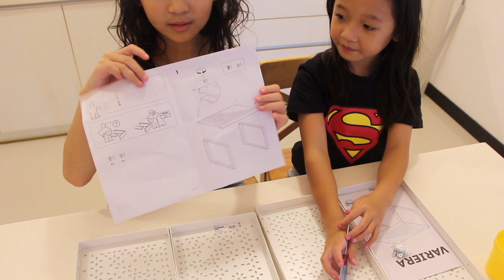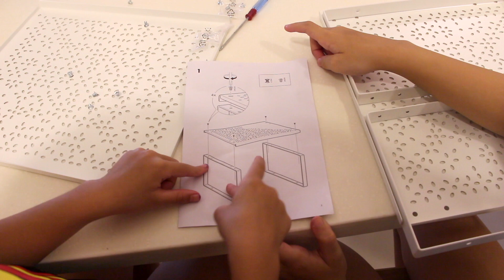SASHA & ASHLEY'S FUNBOX presents UNWRAPPING D0-IT-YOURSELF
SASHA & ASHLEY unwraps and puts together IKEA's VARIERA cabinet tray shelf on Malaysia Day.